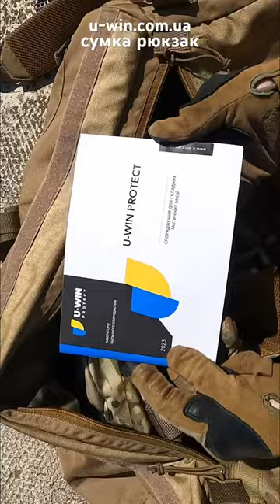Баул Сумка Рюкзак від компанії u-win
мій tik tok Special Account to Raise Funds for